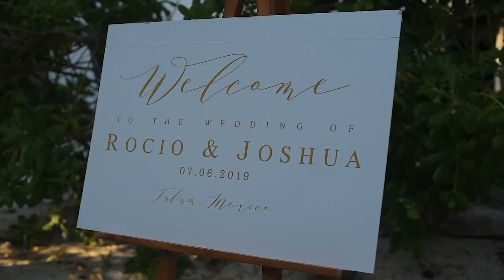Beautiful Tulum Wedding for Rocio and Joshua July 6 2019